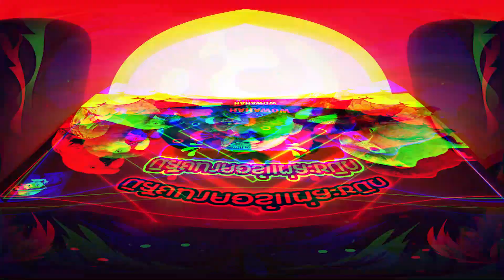นิสัยนกเเก้วมาคอร์ เเต่ละชนิดจะน่ารักไหนมาดูกัน